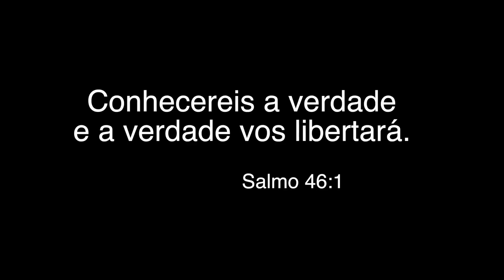VOCAÇÃO: Jovem de 20 anos deixa carreira de designer de moda para ser frade